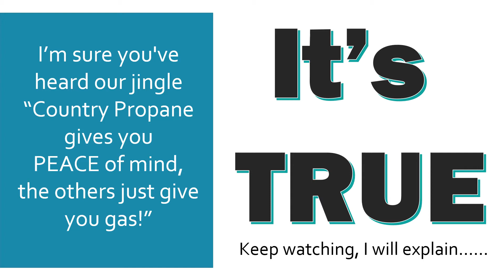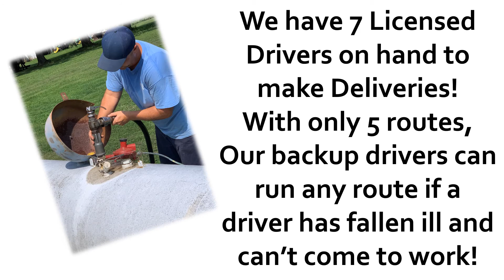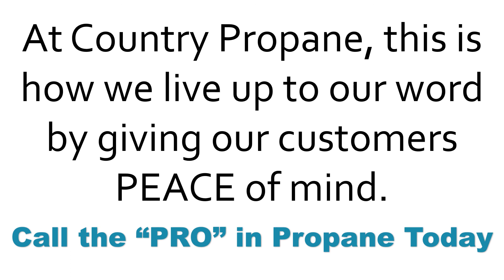Country Propane We Deliver Peace of Mind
At Country Propane, We Deliver Far More Than Just Propane!

At Country Propane, we deliver not only clean, reliable propane for your home and business, but we also provide the peace of mind that comes with dealing with a local, family-owned propane supplier who has been serving our Syracuse and Central New York communities for over 35 years.

And with our low-price guarantee, we make sure you pay less than you would from any other Upstate New York propane dealer. That’s why we say that at Country Propane, we give you peace of mind, while the others just give you gas.